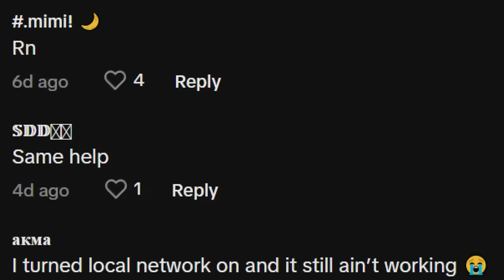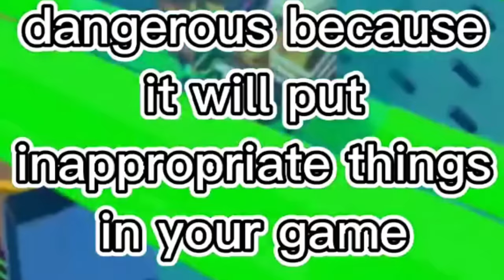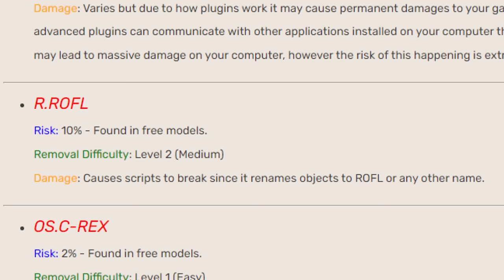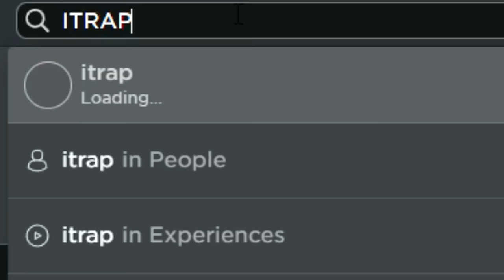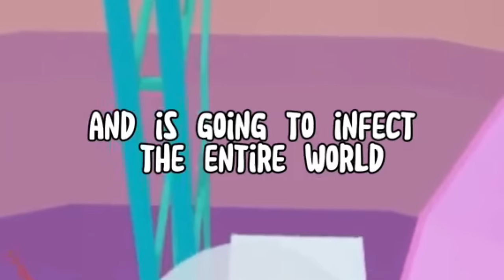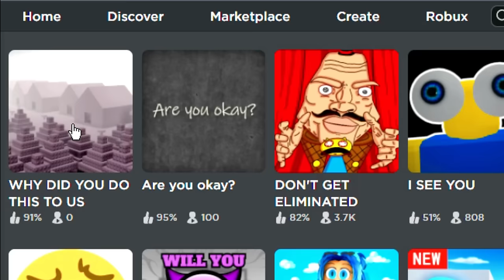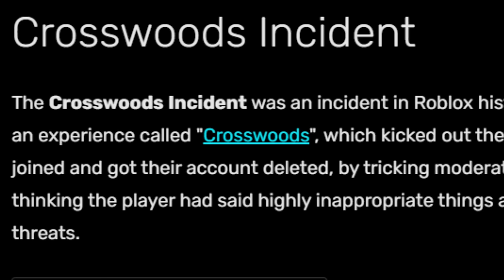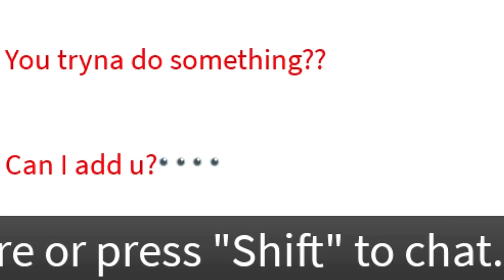The CREEPIEST ROBLOX GAMES with the BIGGEST SECRETS on BROOKHAVEN!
The CREEPIEST ROBLOX GAMES with the BIGGEST SECRETS on ROBLOX BROOKHAVEN! New HACKER FOUND in Roblox Brookhaven 🏡RP NEW UPDATE! In this video, I am showing you the new scary hack in Brookhaven! I caught a new secret on camera at 3am while testing new scary Brookhaven TikTok hacks in the new house in Brookhaven! I found really scary and crazy secrets about Brookhaven like a new secret hideout! This was a really scary creepy challenge in ROBLOX BROOKHAVEN 🏡RP!